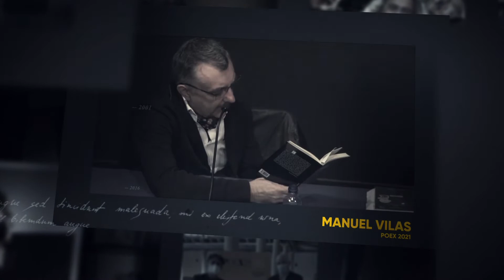POEX 22 Premio Serondaya a la Innovación Cultural 2021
El Jurado del Premio Serondaya a la Innovación Cultural 2021, en su categoría de letras, ha galardonado al festival POEX por la «heterogeneidad y la diversidad de propuestas a la hora de presentar al público el lenguaje poético». En su decisión ha influido la «ambición de su planteamiento, permeable a nuevos lenguajes, sin sesgos ni modas, y con una apuesta decidida por la búsqueda de nuevos formatos supone una aparición innovadora en el panorama cultural.»
El premio es entregado por la Asociación Cultural Serondaya con sede en Cenera (Mieres), en el Auditorio de la Casa de Cultura de Mieres, el jueves 31 de marzo de 2022 y recogido por Miguel Barrero, director de la Fundación de Cultura, Educacion y Unversidad Popular.